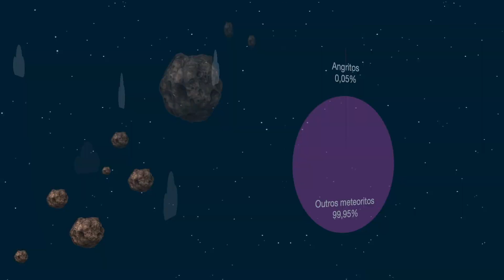O raro meteorito que caiu em Angra dos Reis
Você sabia que um dos meteoritos mais raros do mundo caiu no Brasil? Conheça a história do meteorito Angra dos Reis no segundo vídeo da série "Visitantes Extraterrestres".